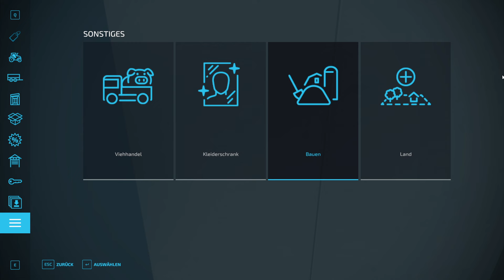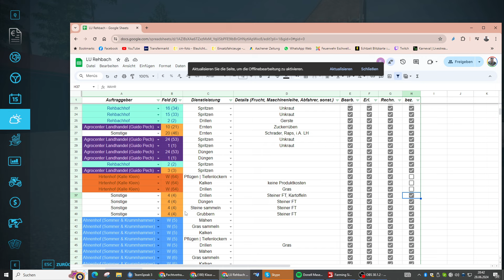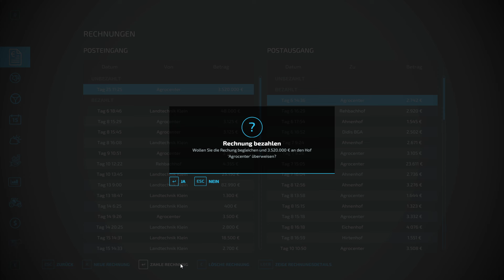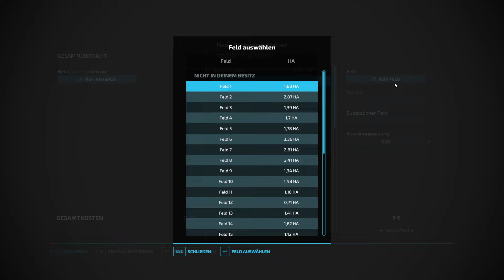True Farming 2 #161 - Die neue Sämaschine ist da - Farming Simulator 22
☑️True Farming 2 Side Storys Stefan Schmitt - Die neue Sämaschine ist da - Farming Simulator 22